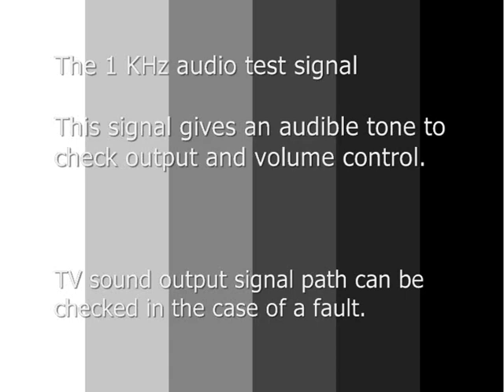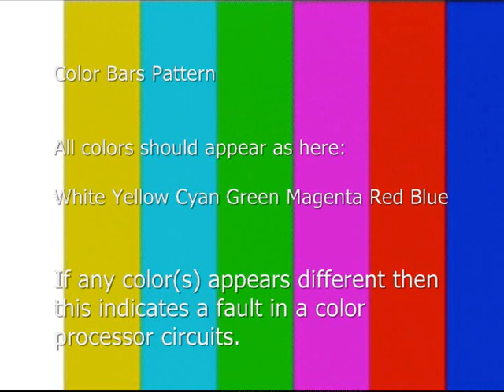tv testcards explained